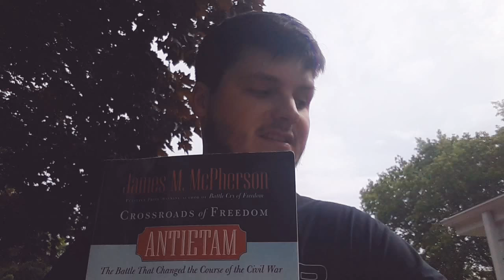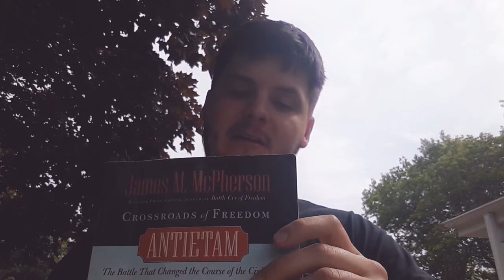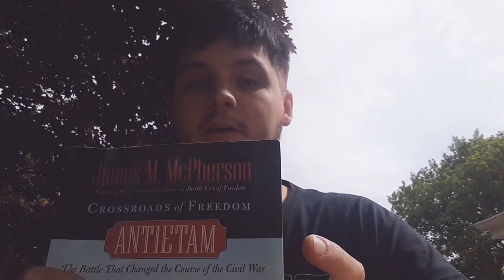Crossroads Of Freedom Review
Here is my review on Crossroads of Freedom by James McPherson